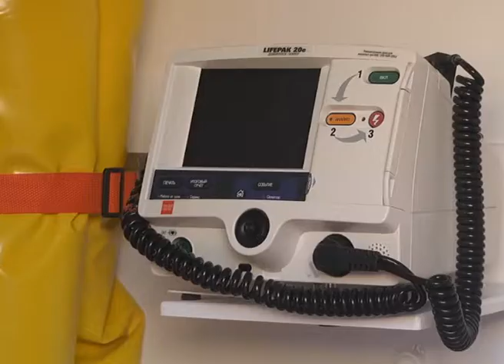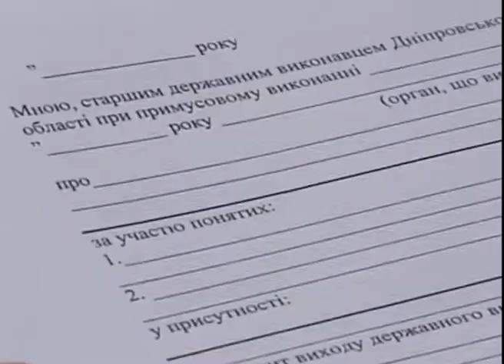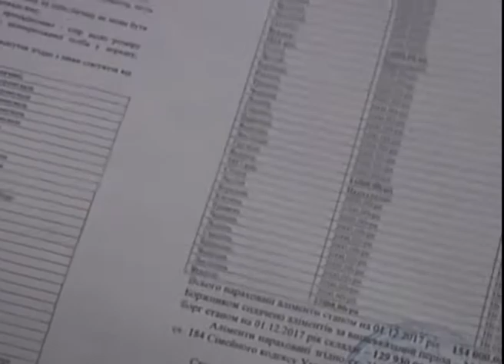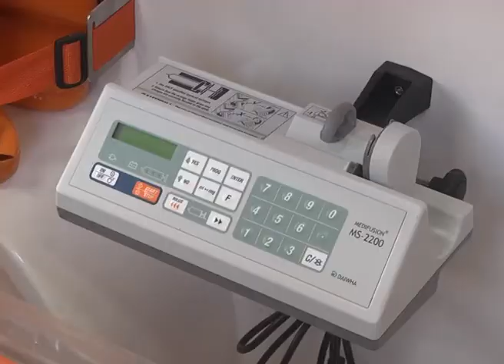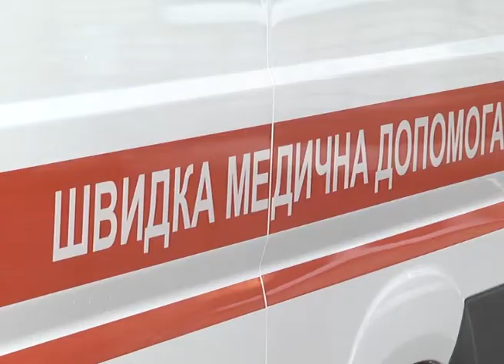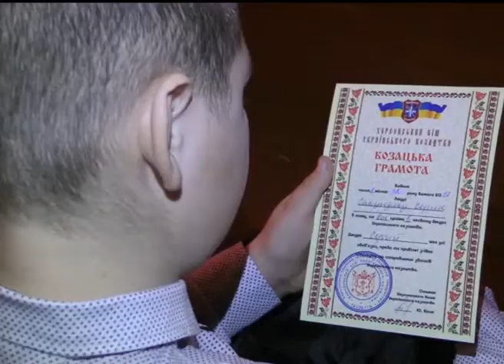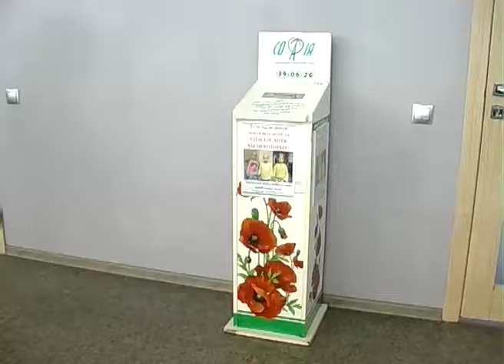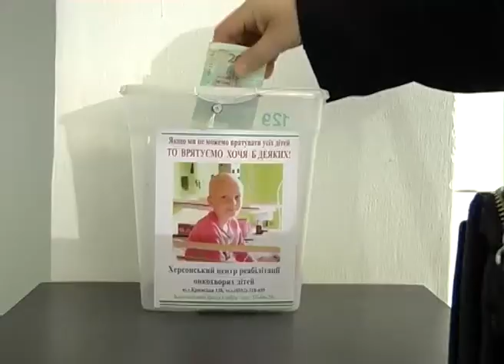" Таврійські новини" випуск 11.12.17